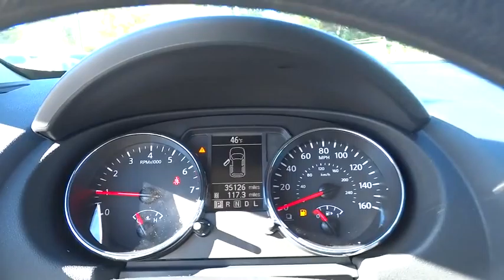2014 Nissan Rogue Select Clinton, Fayetteville, Goldsboro, Raleigh, Elizabethtown, NC CP6301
2014 Nissan Rogue Select

[K01] CONVENIENCE PACKAGE  -inc: Cruise Control  Rear Spoiler  Rearview Camera  Radio: 4.3  Display Audio  USB  steering wheel audio controls  SAT radio  Bluetooth and 6 speakers  Visor Vanity Light  Roof Rails,4-Wheel Disc Brakes w/4-Wheel ABS  Front And Rear Vented Discs and Brake Assist,Low Tire Pressure Warning